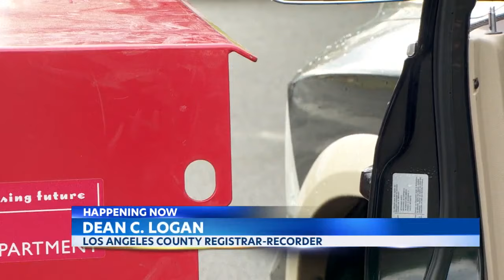Ballot drop box fires highlight concerns that election conspiracy theories are making them a target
Two ballot drop boxes in the Pacific Northwest were damaged in a suspected arson attack just over a week before Election Day, destroying hundreds of ballots at one location in Vancouver, Washington.